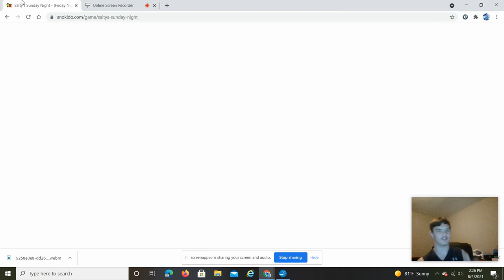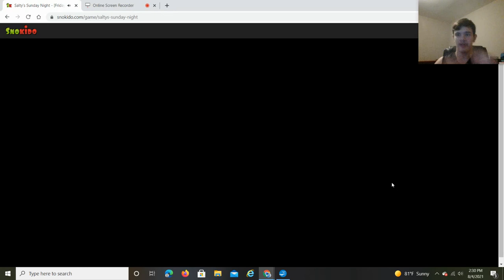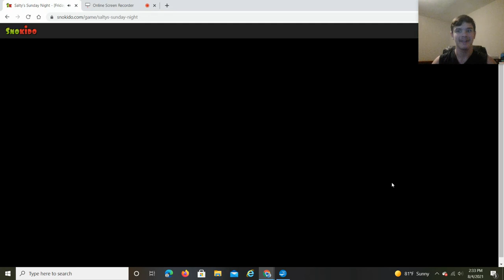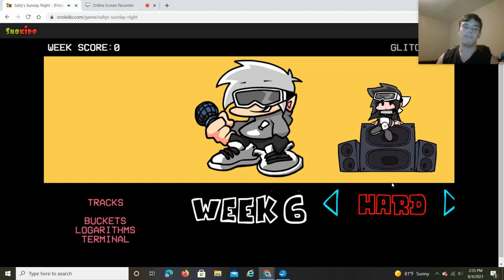Salty Sunday Night Week 2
For those who want me to go live spam my comment section. Let's get this thing started!